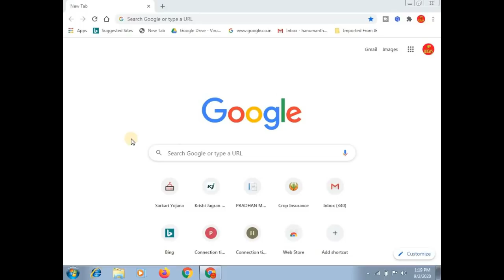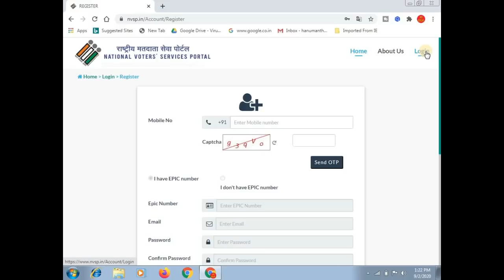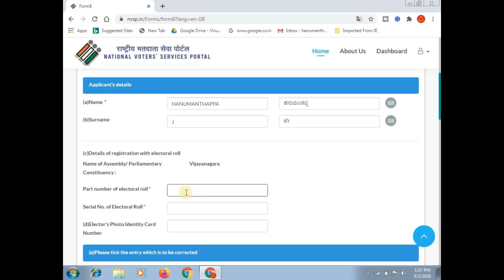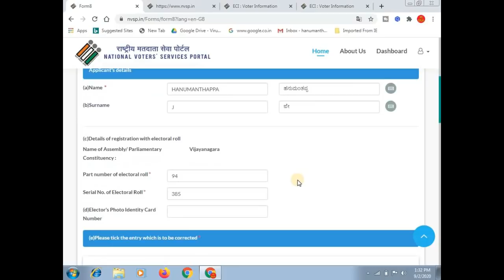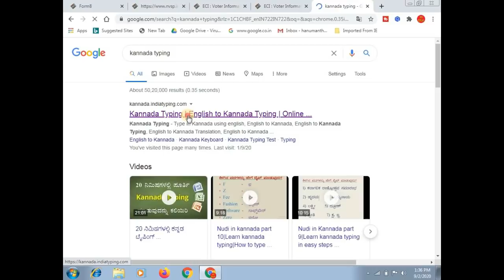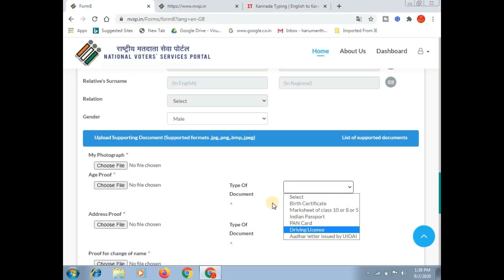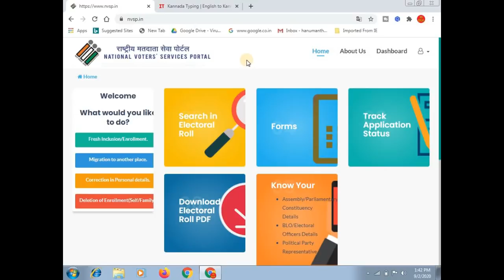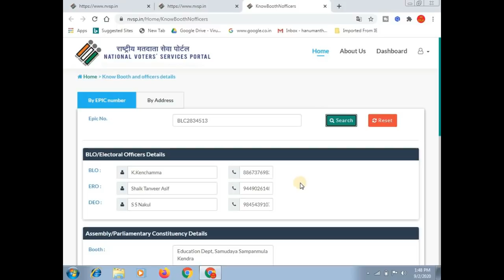voter id card correction online 2020 || how to correction voter id card online 2020 || ಕನ್ನಡದಲ್ಲಿ.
ಈ ವಿಡಿಯೋದಲ್ಲಿ ವೋಟರ್ ಐಡಿ ಕಾರ್ಡ್ ನ್ನು ಆನ್ಲೈನ್ ನಲ್ಲಿ ತಿದ್ದುಪಡಿ ಮಾಡುವುದು ಹೇಗೆ ಎಂದು ಸಂಪೂರ್ಣವಾಗಿ ತಿಳಿಸಲಾಗಿದೆ.

GEAR USED:
1. Mic
2. DRL-18H Ring Light
3. Tripod
4. High Quality Green Screen
5. Wallpaper

More:-

                                                           ವಂದೇ  ಮಾತರಂ ".